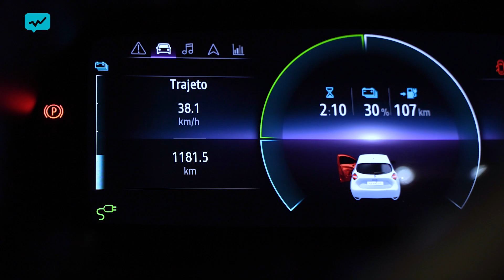Carregar o carro elétrico no condomínio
Investir num carro elétrico é uma decisão que vai fazer poupar dinheiro todos os meses. Se vive num prédio, saiba como carregar o carro na garagem do condomínio.